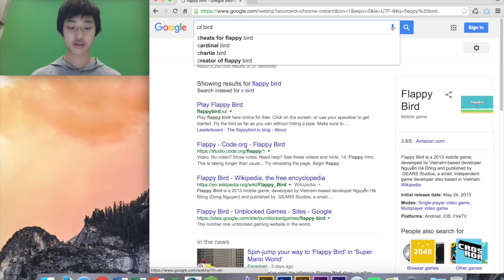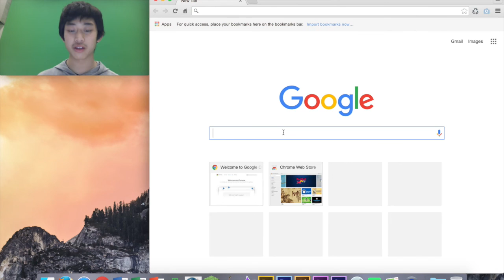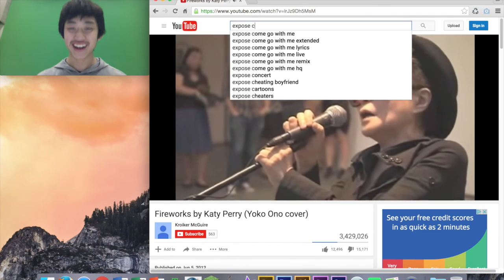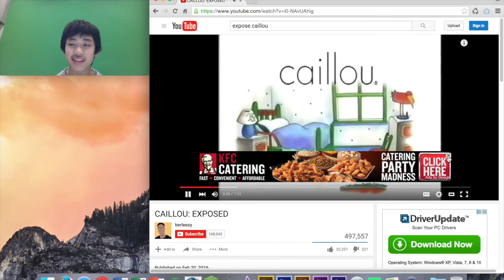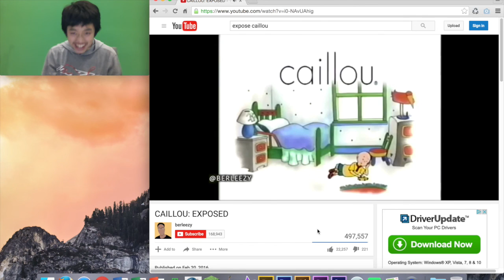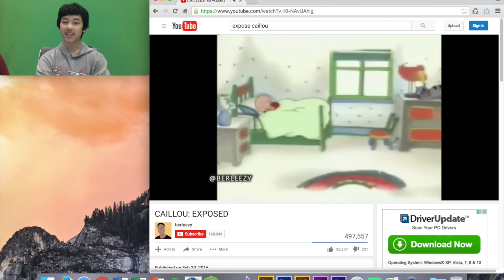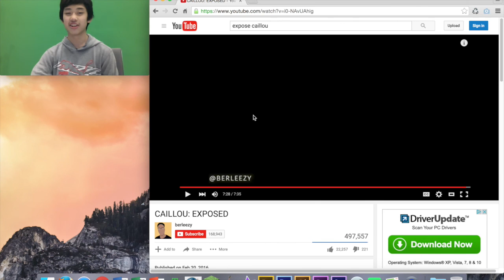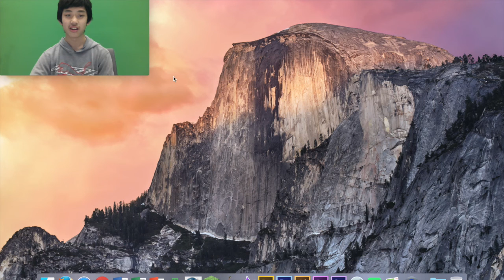REACT EXPOSE and play two games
This video is about me playing a game art first but now I'm reacting